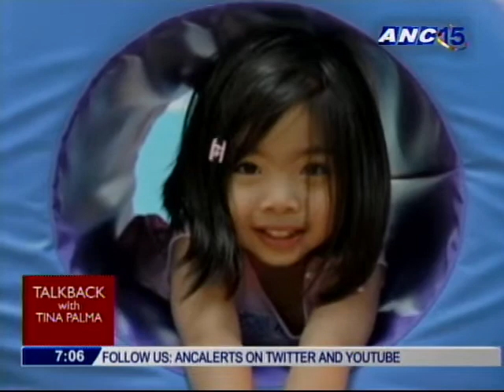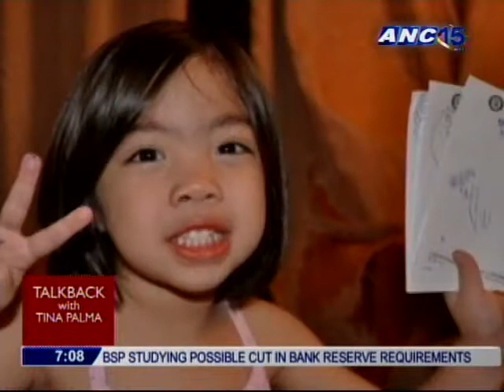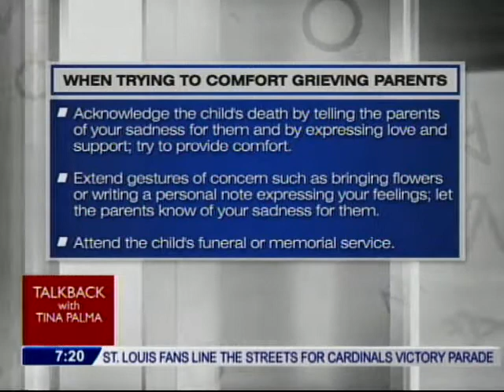ANC Talkback: Coping with the Loss of a Loved One | Part 1